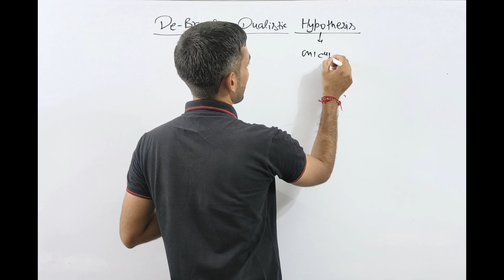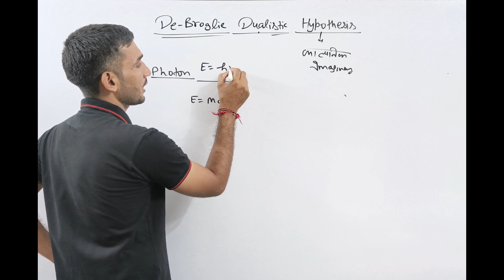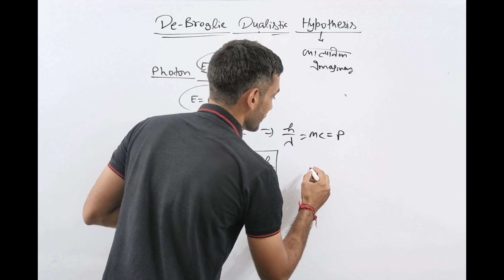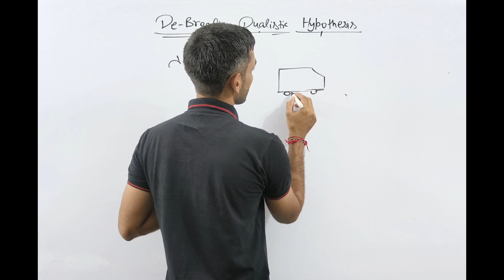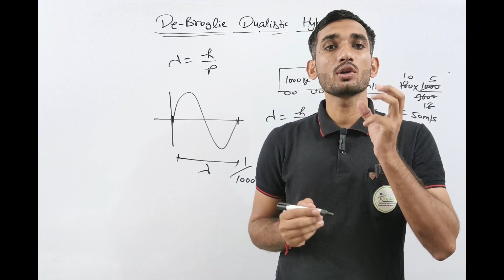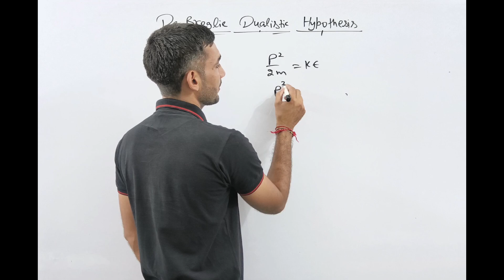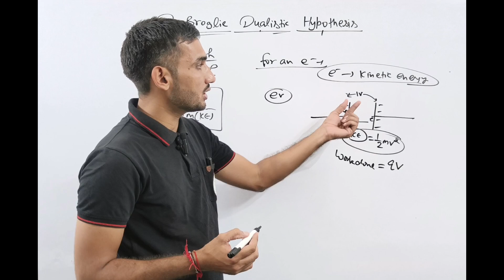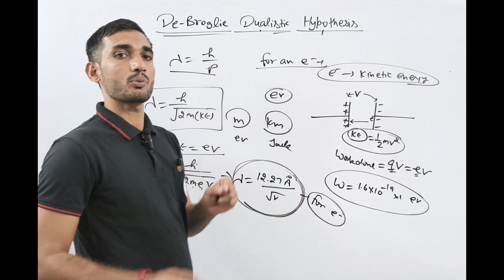de broglie hypothesis , de broglie dualistic hypothesis ,wave nature of matter,de broglie relation,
de broglie hypothesis , de broglie equation, de broglie equation , de broglie dualistic hypothesis ,
matter wave,de broglie wavelength,dual nature of matter and radiation,wave nature of matter,inspire fiziks,de broglie concept,de broglie relation,de broglie hypothesis in hindi,dual nature of matter and radiation class 12,de broglie hypothesis of matter waves,de broglie wavelength explained,De broglie hypothesis